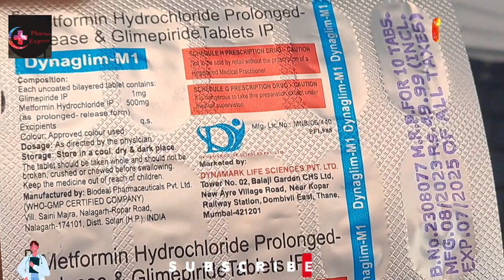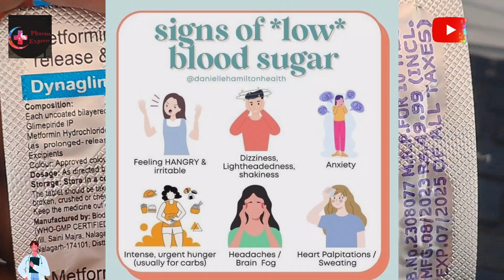DYNAGLIM M1TABLET USES AND SIDE EFFECTS EXPLAINED IN HINDI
"Highlighting the Uses of Dynaglim M Tablet:
Efficient Treatment for Type 2 Diabetes Mellitus

Enumerating the Benefits of Dynaglim M Tablet:
Effectively Manages Type 2 Diabetes Mellitus

Discover the Dynamics of Dynaglim M 1mg/500mg Tablet:
A potent combination medicine amplifying insulin production in the pancreas, diligently working to reduce blood glucose levels. Typically administered once daily, adherence to the prescribed duration is crucial.

Emphasizing the Importance:
Controlling blood glucose levels is integral to diabetes management, mitigating risks of severe complications like kidney damage, eye problems, nerve issues, and limb loss. Regular consumption, coupled with a balanced diet and exercise, promotes a normal, healthy life.

Insight into Side Effects:
While most side effects are transient, consultation with your doctor is advisable if concerns persist. Common side effects include headache, hypoglycemia, nausea, and diarrhea.

Guidelines for Usage:
Administer as per your doctor's advice, swallowing whole without chewing or breaking. Best taken with food for optimal effectiveness.

Mechanism of Action:
Dynaglim M 1mg/500mg Tablet combines Glimepiride and Metformin. Glimepiride, a sulfonylurea, boosts insulin release, lowering blood glucose. Metformin, a biguanide, curtails liver glucose production, delays intestinal glucose absorption, and enhances insulin sensitivity."